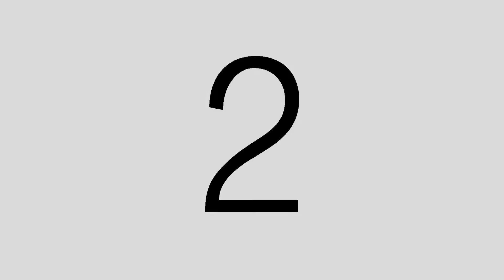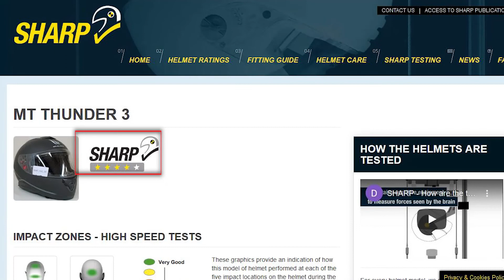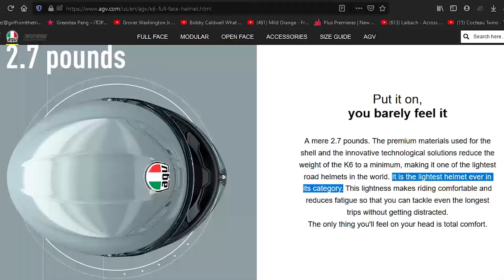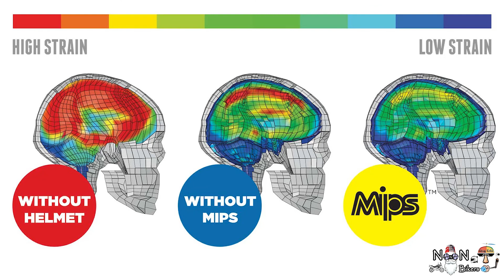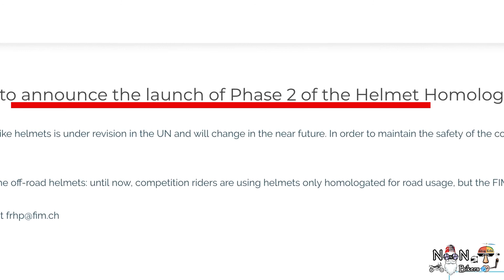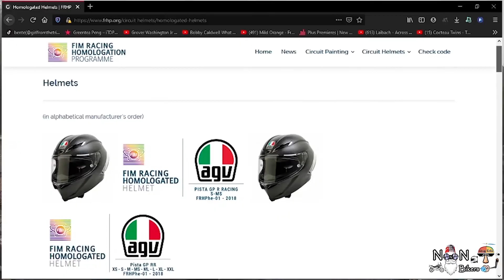দামী হেলমেট না কমদামী ??? আসলেই পার্থক্য আছে না বাটপারী ? Debunking myths regarding helmet prices.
কিছু কিছু হেলমেটের দাম দেখলে মনে হয় কিডনি বেচে কিনতে হবে | আবার ছয় সাতহাজার টাকাতেও সার্টিফাইড হেলমেট পাওয়া যায় এখন | পার্থক্যটা কোথায় ? বেশি দাম মানেই কি বেশি সেফটি ? না দাম বেশি রাখাটা কোম্পানির ধান্দাবাজী ?